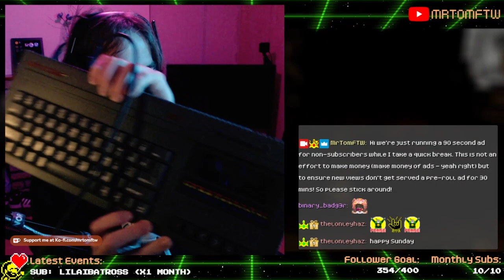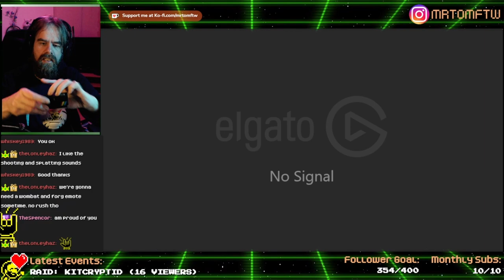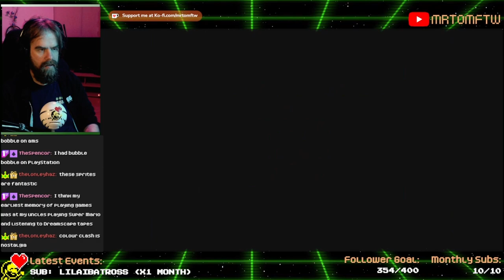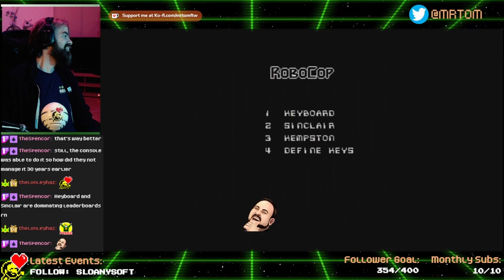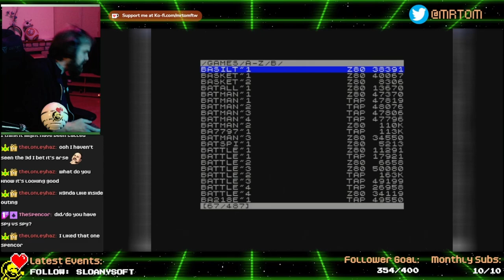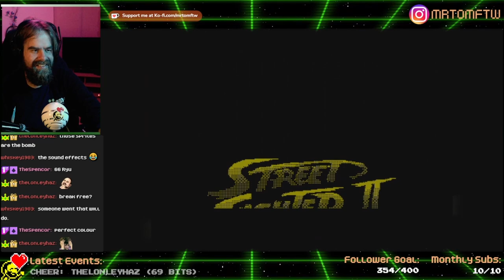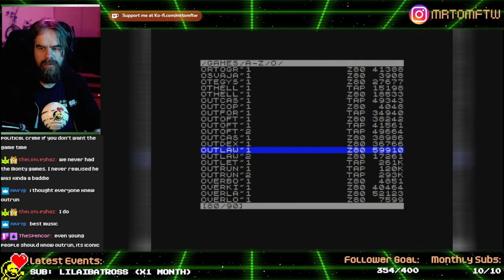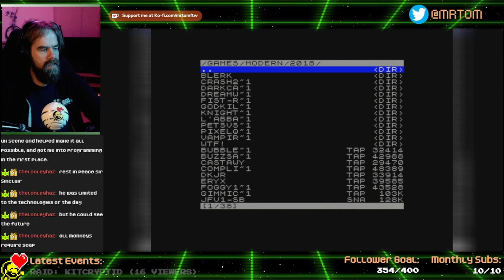Sir Clive Sinclair tribute stream - lets play ZX Spectrum games 26/09/2021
To remember the late Sir Clive Sinclair, who passed away on 16th Sep 2021, I did whistle-stop tour of a stream, looking at some notable ZX Spectrum games. The old, the new, the great and the... not so great.